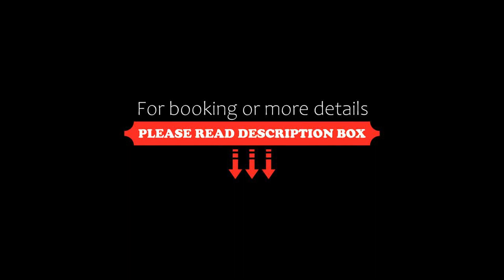Stunning Bright Apt La Galerie San Telmo 229 -, Buenos Aires, Argentina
About Property:
Boasting air-conditioned accommodation with a balcony, Stunning Bright Apt La Galerie San Telmo - 229 - is situated in Buenos Aires. This sustainable apartment is located 1.8 km from La Bombonera Stadium and 3.3 km from Centro Cultural Kirchner. The apartment features a sun terrace, a 24-hour front desk, and free WiFi is available throughout the property.
This apartment features 1 bedroom, a kitchen with a microwave and a fridge, a...
Property Type: Hotel
Address: 1632 Bolívar, 1141 Buenos Aires, Argentina
Searching For
1. Stunning Bright Apt La Galerie San Telmo 229 - - Buenos Aires - Argentina
2. Stunning Bright Apt La Galerie San Telmo 229 - - Buenos Aires - Argentina Address
3. Stunning Bright Apt La Galerie San Telmo 229 - - Buenos Aires - Argentina Rooms
4. Stunning Bright Apt La Galerie San Telmo 229 - - Buenos Aires - Argentina Amenities
5. Stunning Bright Apt La Galerie San Telmo 229 - - Buenos Aires - Argentina Offers and Deals
Audio Credit:
Track Title: Blank Slate
Artist: VYEN